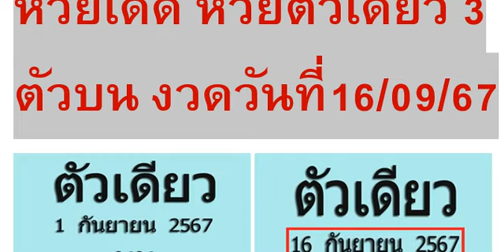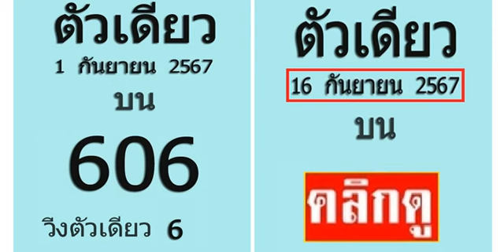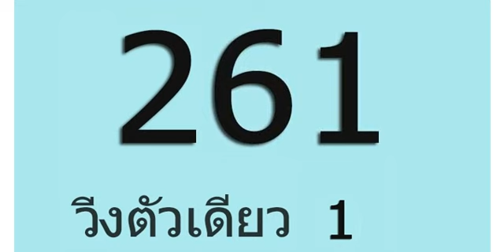🇹🇭2-3ตัวบนล่าง 100%🇹🇭 หว ยเ ด็ด หว ย ตั วเ ดี ยว 3 ตั วบ น งวด วัน ที่ 16/09/67